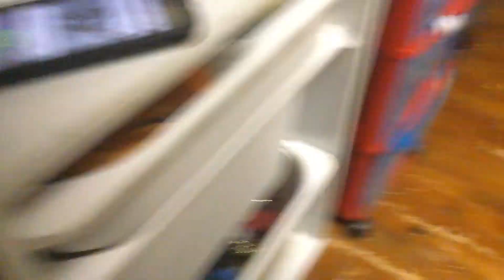Angry birds plushies: Angry birds adventures at the movie theaters vs king pig